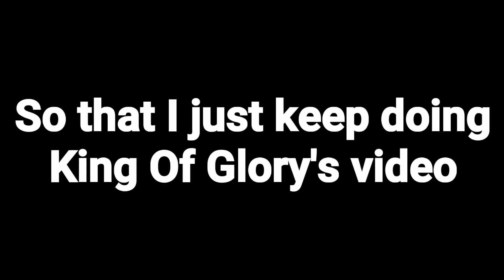King Of Glory RPG(Normal Mode)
No ideas for video...so that I just keep doing King Of Glory's video